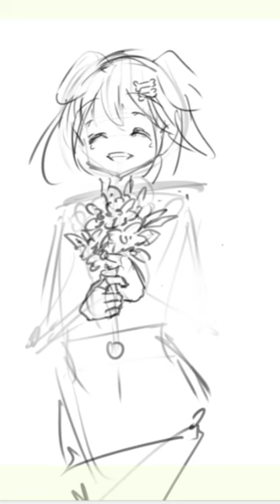戌神ころねイラストメイキング【CLIP STUDIO PAINT】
漫画家のうさぺんぎんです！
なにかご要望などございましたらコメント欄へお願いします！

☆コミカライズ連載中
『300年引きこもり、作り続けてしまった骨董品《魔導具》が、軒並みチート級の魔導具だった件』

使用ツール：クリップスタジオペイント